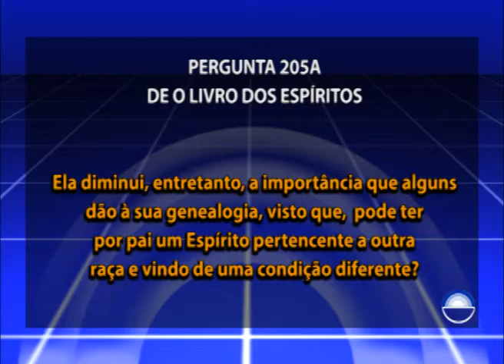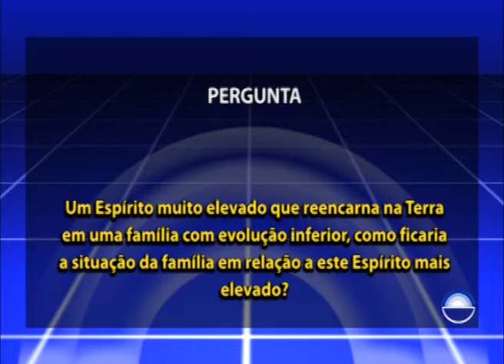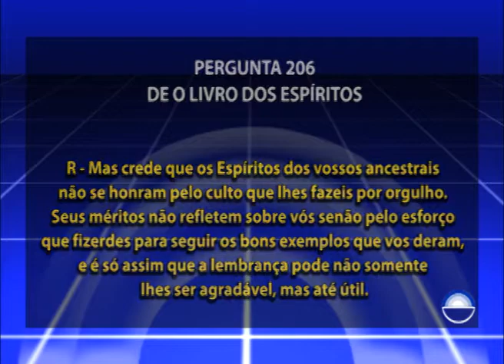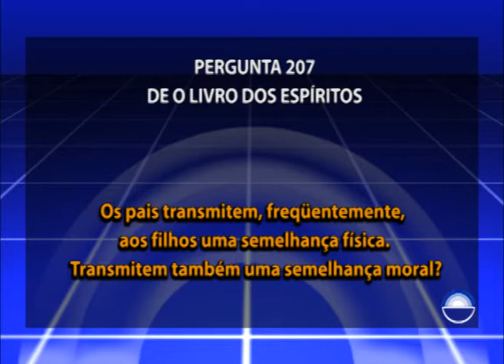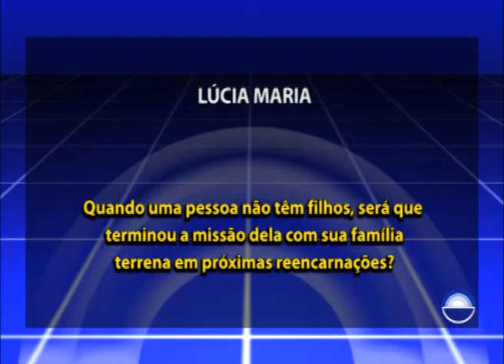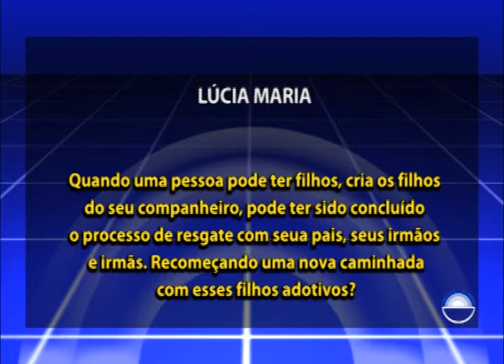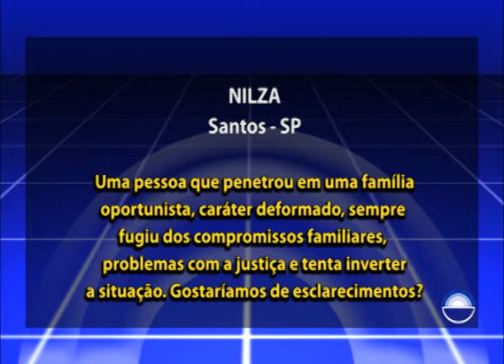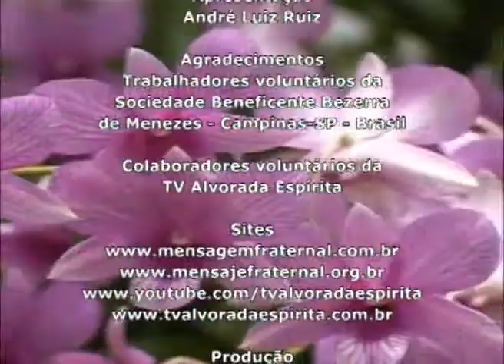90 - Estudo O Livro dos Espíritos - Livro Dois, Capítulo IV, Pergunta nº 205 a 207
Capítulo: Livro Dois, Capítulo IV

205 – Na opinião de certas pessoas, a doutrina da reencarnação parece destruir os laços de família fazendo-os remontar às existências anteriores.
206 – Do fato de não haver filiação entre os Espíritos descendentes de uma mesma família, segue-se que o culto dos ancestrais seja uma coisa ridícula?
207 – Os pais transmitem, freqüentemente, aos filhos uma semelhança física. Transmitem também uma semelhança moral?